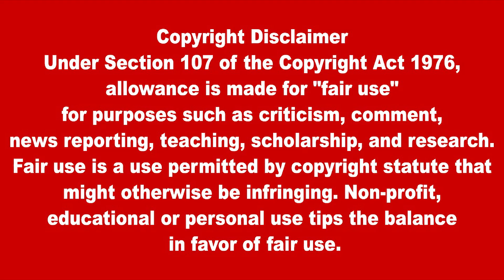இன்றைய தலைப்புச் செய்திகள் 23.11.2022 | Today Sri Lanka Tamil News